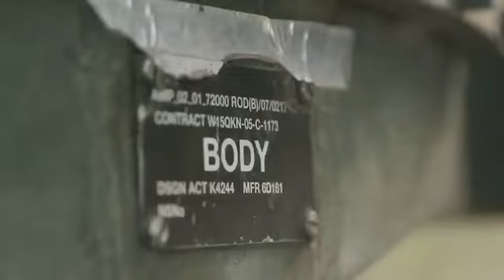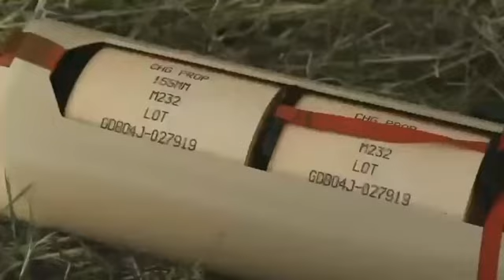ЗСУ та М-777. Ви найкращі! 🇺🇦